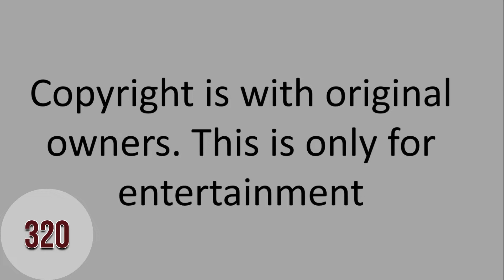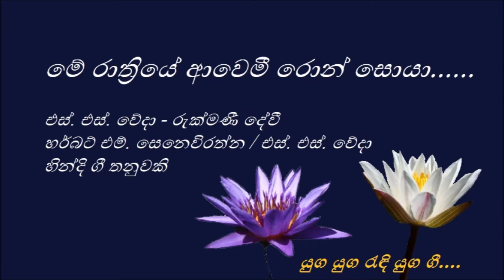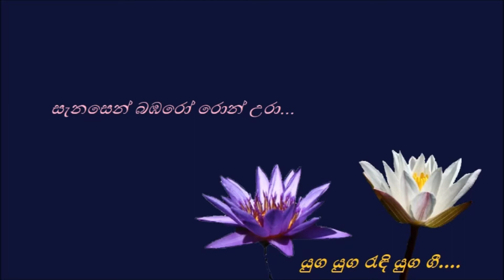Hindi song Sinhala song Compilation 320 Me rathriye awemi ron soya-Yeh chandni Pir(Jaal)